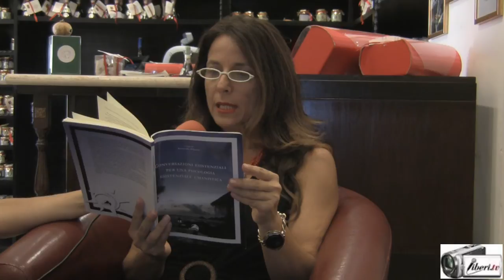Antonella Filastro: Conversazioni esistenziali per una psicologia esistenziale umanistica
Intervista di CAMILLA NATA  ad ANTONELLA FILASTRO, Psicologa - Psicoterapeuta - Psiconcologa, Direttore dell'Istituto di Psicologia Umanistica Esistenziale (IPUE).

Presentazione del volume "Conversazioni esistenziali per una psicologia esistenziale umanistica" editore ALPES - Italia (Collana Orientamenti).

Le "Conversazioni esistenziali per una psicologia esistenziale umanistica" raccolgono sei lezioni tenute da Luigi De Marchi nel primo quadriennio della Scuola di formazione per psicoterapeuti presso l'Istituto da lui fondato nel 1987. In queste lezioni viene tracciato un percorso storico-filosofico-psicologico e di nuove riflessioni sull'approccio esistenziale alla psicologia. Nella Conversazione I De Marchi prende in esame il tema della rimozione della morte in psicologia, mettendo in evidenza come la centralità da lui data all'angoscia di morte, altresì intesa come "schock primario", rappresenti se non una sfida totale, certamente qualcosa di molto eretico nel mondo della psicologia contemporanea. Le Conversazioni II, III e IV passano in rassegna critica il filone teorico della riflessione sulla morte in filosofia. Infine le conversazioni V e VI prendono in esame sommariamente gli approcci esistenziali a livello psicologico e psicoterapeutico. La finalità di queste sei Conversazioni è quella di approdare ad una versione chiara, sotto il profilo storico-comparativo, della innovativa posizione della psicologia esistenziale umanistica proposta dal De Marchi.